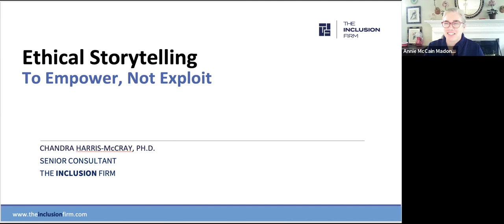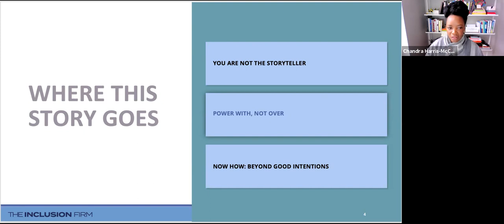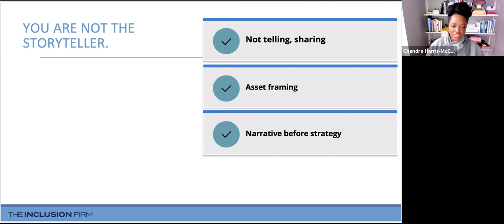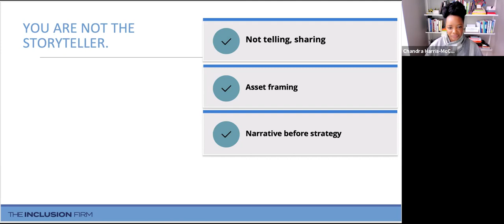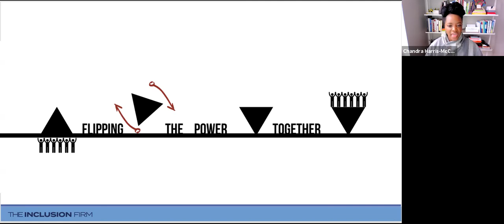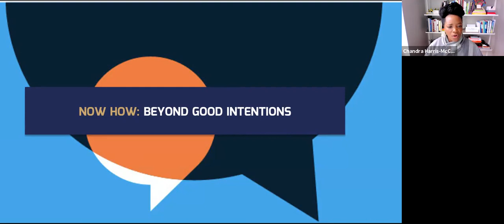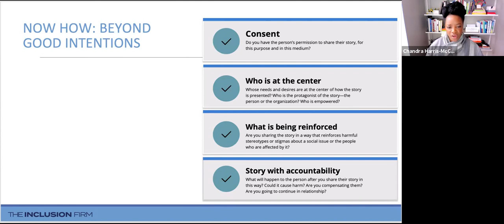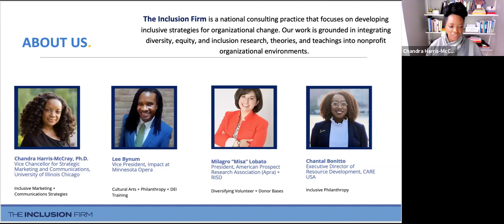News Philanthropy Network: Ethical storytelling workshop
Story is currency. This is especially true in the philanthropic world.

Storytelling is at the heart of what news organizations do, but when it comes to fundraising, publishers often struggle to tell their own stories effectively.

Does your institution’s stories honor the communities you serve and connect your constituents? Stories uplift shared experiences; they shape identity; they create communities; they promote culture and values; they provide instruction; and they reveal the past with the intention of shaping the future. And, when delivered effectively, they inspire action, or worse, they evoke pity or marginalization.

This workshop embraces ethical storytelling and explore a human-centered approach to curating social impact.

The session is led by Chandra Harris-McCray, Vice Chancellor of Strategic Marketing and Communications at the University of Illinois Chicago. Chandra is an award-winning inclusive and integrated strategist and architect of campaign, brand, content, and engagement blueprints across multimedia.

The Lenfest News Philanthropy Network partnered with The Inclusion Firm, a national consulting practice focused on developing inclusive strategies for organizational change, to organize this workshop.